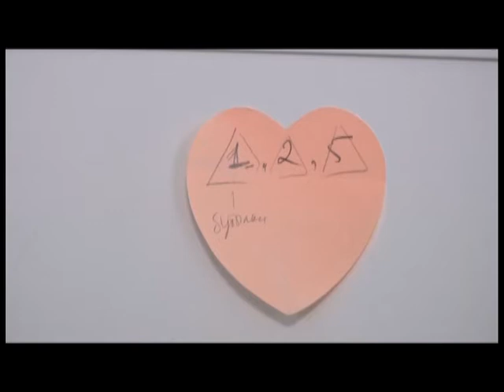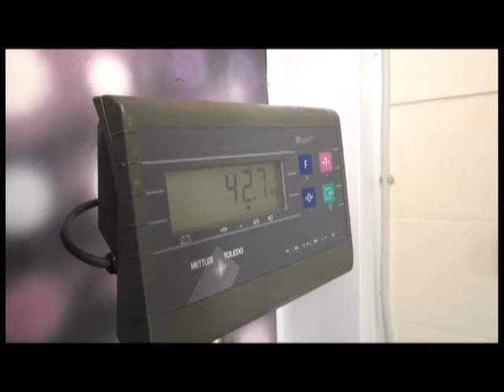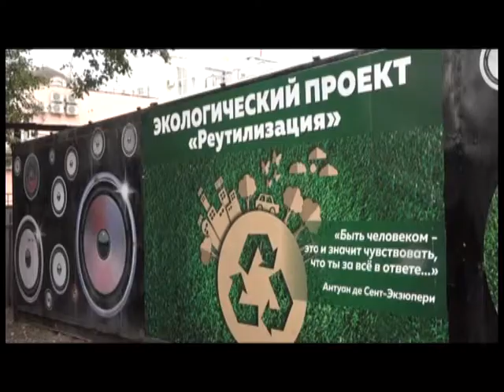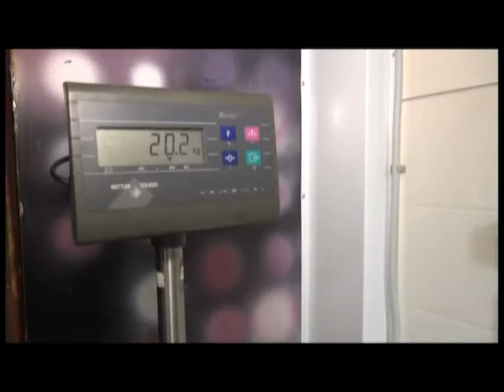Главная тема 03 11 2021